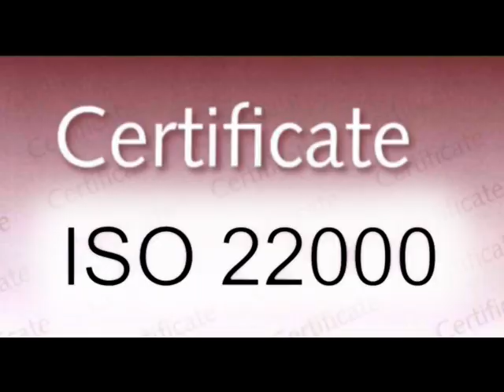Eastern Chilli Powder - Powdered To Perfection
Select Eastern chilli powder, red chillies dried and powdered to perfection, to provide punch and pungency to ethnic Indian cuisine.
 Product: Red Chilli Powder
 Manufacturer: Eastern Condiments